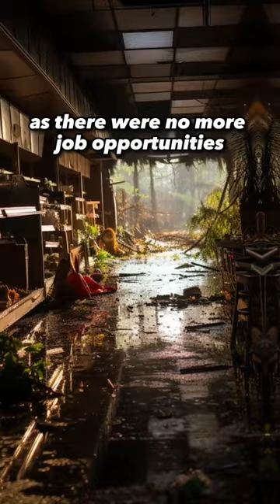3 cities where NO ONE can live